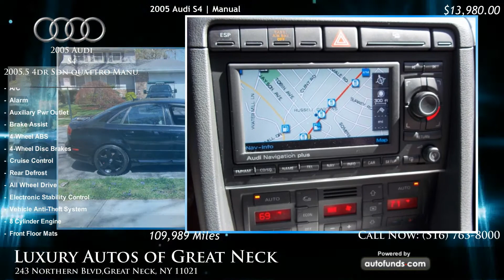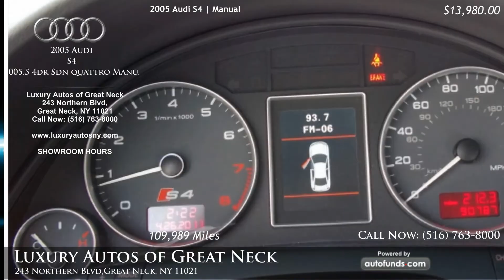2005 Audi S4 2005.5 4dr Sdn quattro Manual | Luxury Autos of Great Neck, Great Neck, NY - SOLD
Used 2005 Audi S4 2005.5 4dr Sdn quattro Manual at Luxury Autos of Great Neck. Vehicle located in Great Neck, NY.

Brilliant Black with Black/Silver Leather. 109989 miles. Manual transmission.

LUXURY AUTOS WHERE ALL CREDIT IS WELCOME.NAVIGATION 6SPD AND PURE POWER.DONT MISS OUT THIS ONE IS A BEAUTY.READY FOR SAME DAY DELIVERY.